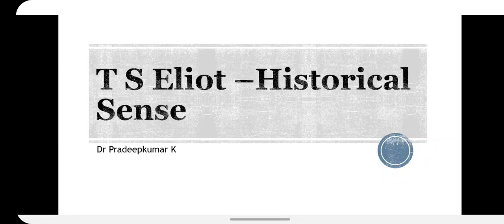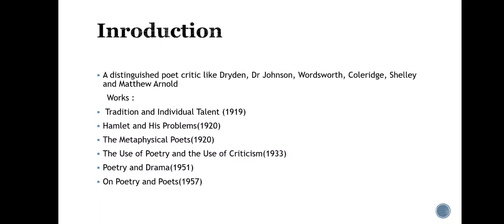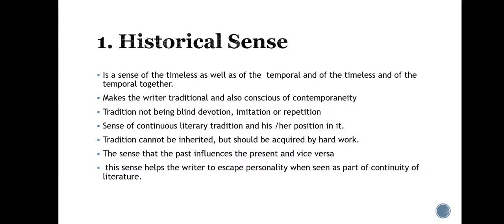Historical Sense by T S Eliot An Explanation